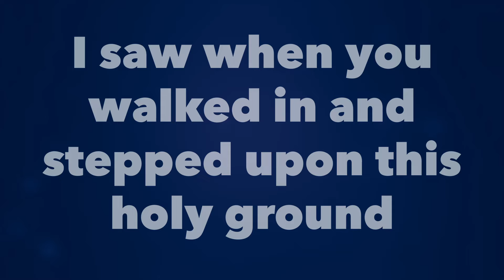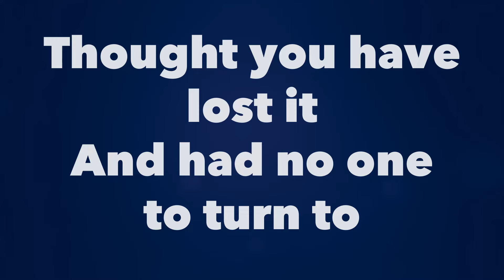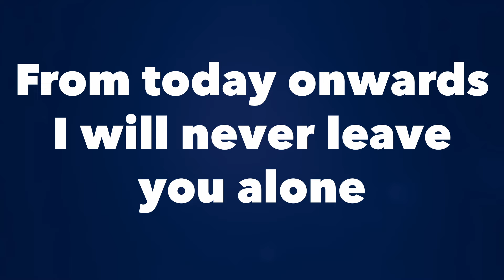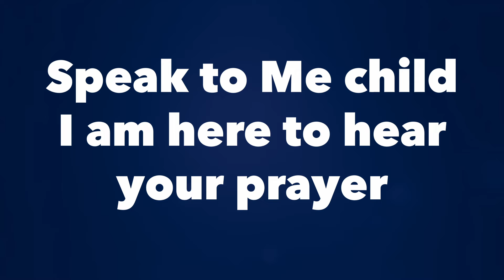Call Me (UK) 2.0